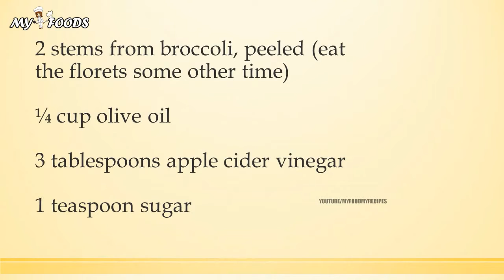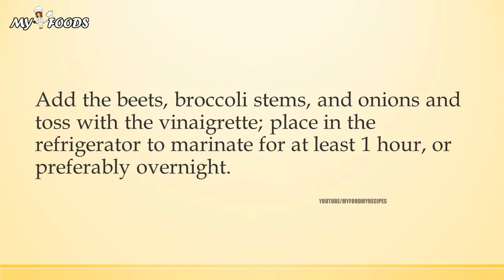Roasted Beet and Broccoli Slaw